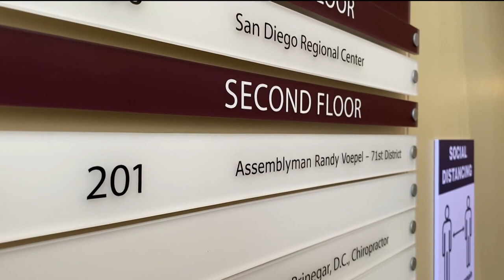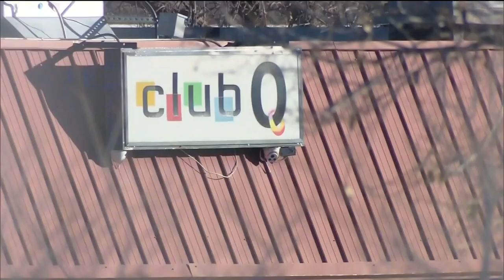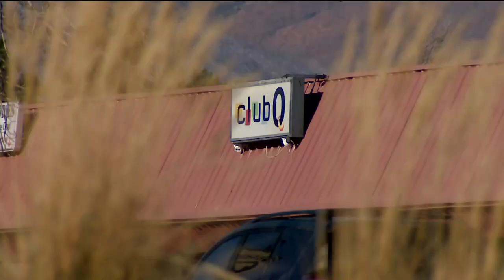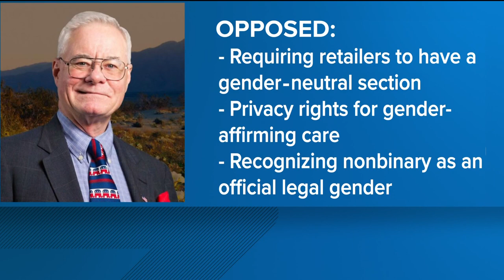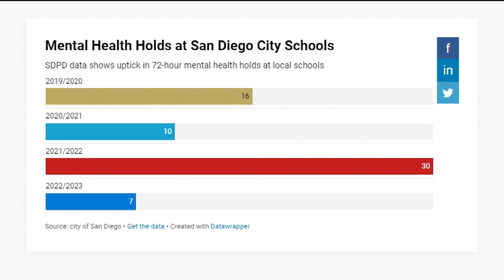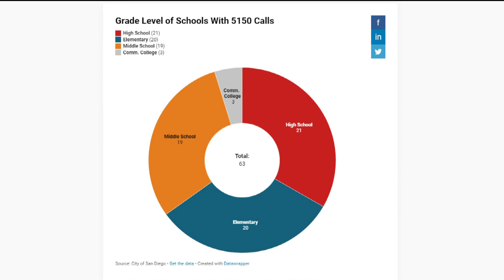San Diego's top stories for November 21 at 6 p.m.